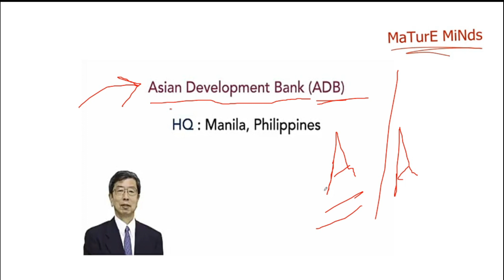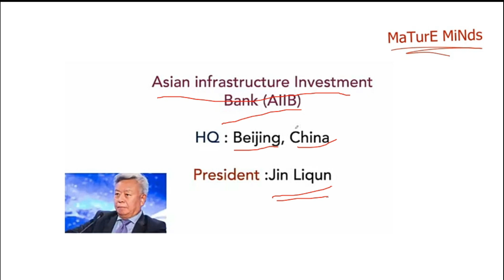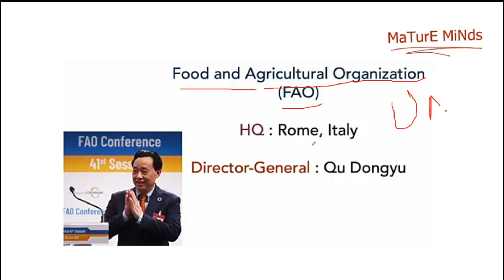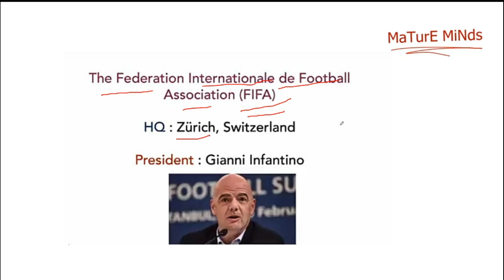Organizations | Part-2 | NTS | PPSC | KPSC | CSS/PMS Exam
An international organization (intergovernmental organization) is an organization established by a treaty or other instrument governed by international law and possessing its own international legal by personality, such as the United Nations, the World Health Organization and NATO.[2][3] International organizations are composed of primarily member states, but may also include other entities, such as other international organizations. Additionally, entities (including states) may hold observer status.[4]

Notable examples include the United Nations (UN), Organization for Security and Co-operation in Europe (OSCE), Bank for International Settlements (BIS), Council of Europe (COE), International Labour Organization (ILO) and International Police Organization (INTERPOL).
The role of international organizations is helping to set the international agenda, mediating political bargaining, providing a place for political initiatives and acting as catalysts for the coalition- formation. They facilitate cooperation and coordination among member nations. In addition, they promote global initiatives aimed at reducing inequality like the United Nations Sustainable Development Goal 10.
International organizations are sometimes referred to as intergovernmental organizations (IGOs), to clarify the distinction from international non-governmental organizations (INGOs), which are non-governmental organizations (NGOs) that operate internationally. These include international nonprofit organizations such as the World Organization of the Scout Movement, International Committee of the Red Cross and Médecins Sans Frontières, as well as lobby groups that represent the interests of multinational corporations, such as the World Economic Forum and Horasis.